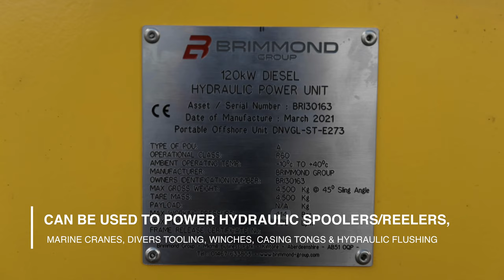Brimmond: 120kW Safe Area Diesel Hydraulic Power Unit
Brimmond`s newest additions, 2 x 120kW Safe Area Diesel HPU`s to our rental fleet. These have been designed and specified based on multiple client requests, utilising a 140cc horsepower limited load sense pump. The HPUs produce a max. pressure output of 420bar and have load sense select ability, as well as also retaining the secondary auxiliary pump circuit - which has become a standard feature on our diesel HPUs .

The simplistic and dedicated control panel features digital engine control, with integrated safety shutdowns. The main system flow is monitored via an electronic display, with independent displays also present for monitoring the pressure of the main and auxiliary pumps.